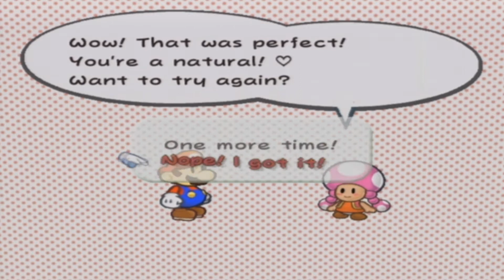Paper Mario: The Thousand-Year Door. Part 15.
PUNIES VS JABBIES! AWW YEAH.